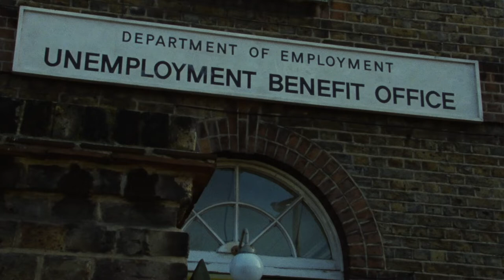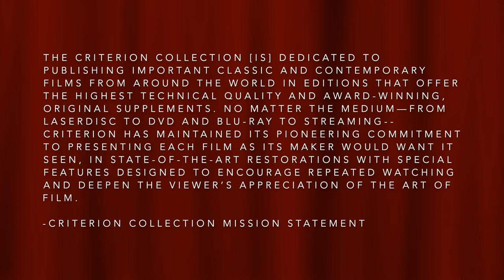Mike Leigh: Director as Dungeon Master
How do you make a Dungeons and Dragons movie?